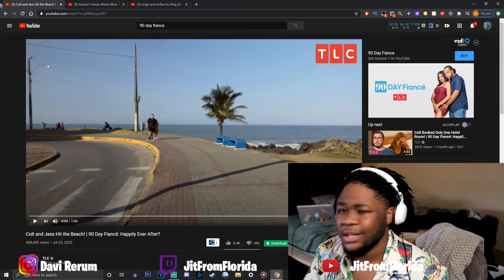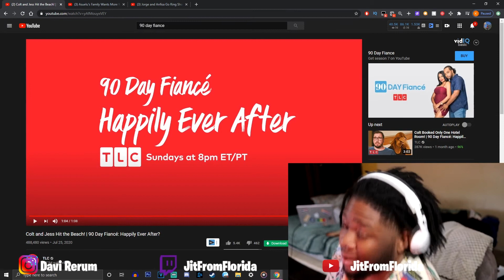Virgin Screws Up His First Date | 90 Day Fiancé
Colt and Jess Hit the Beach! | 90 Day Fiancé: Happily Ever After?